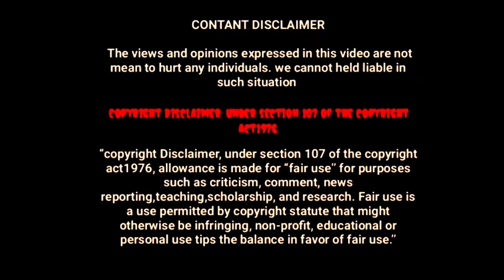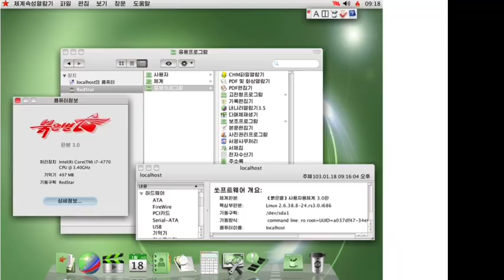Top15 Weird Facts about North korea | tamil | இப்படி கூட Rules இருக்குமா | Black Cap - Jeeva | BCJ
This video is all about 15 weird facts about North korea.. North korea is following different type of Rules and regulations when compare to other country..

அங்கு இருக்கும் மக்கள் அனுபவிக்கும் கொடுமைகளை பற்றி நான் அரியாத விசித்திரமான Rules and regulations இப்போது நாம் பார்க்கிறோம்

1. Transport
2. Internet
3. OS
4. Tv channel
5. Calender
6.Electric Power
7.Hair cut
8.Dress Code
9.God
10.Elections
11.No Sleep
12.No shouting & No Gum
13.Tourist
14.No Smile
15.Jail Panishment

This is your Jeeva - Black cap | BCJ | “copyright Disclaimer, under section 107 of the copyright act1976, allowance is made for “fair use” for purposes such as criticism, comment, news reporting,teaching,scholarship, and research.